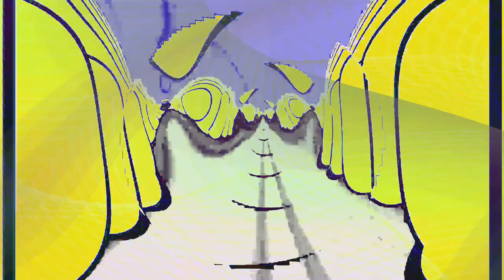[EPILEPSY WARNING] Movie 24 01 29 18h29m20s